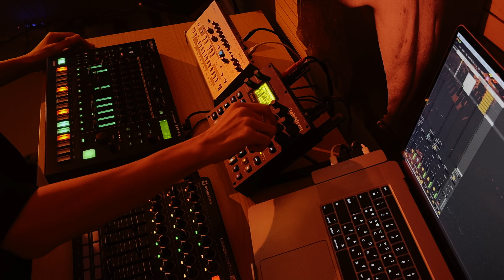Techno Live Jam 013 with TR-8S + Digitone + TB-03